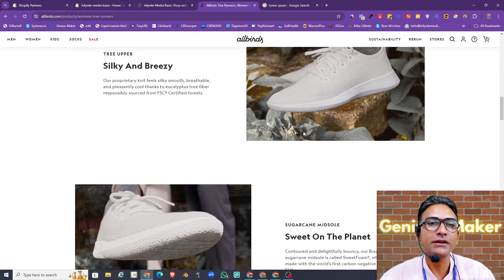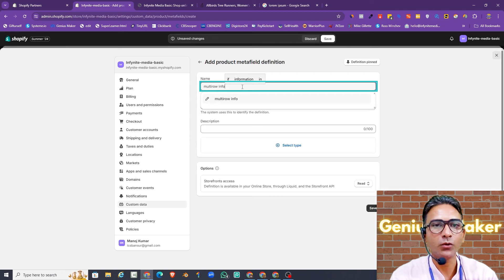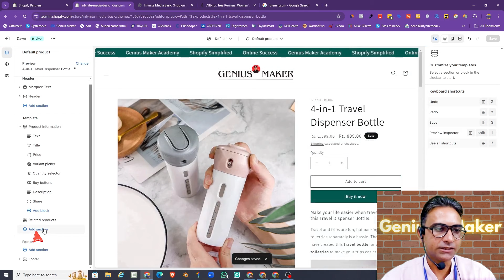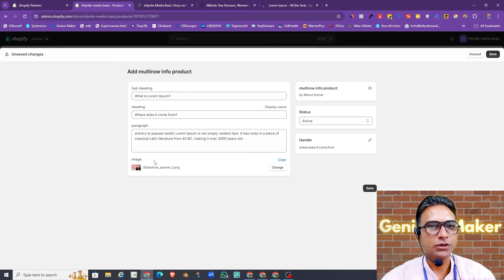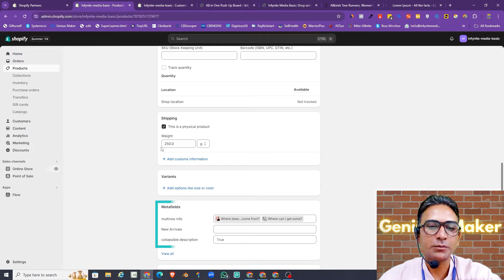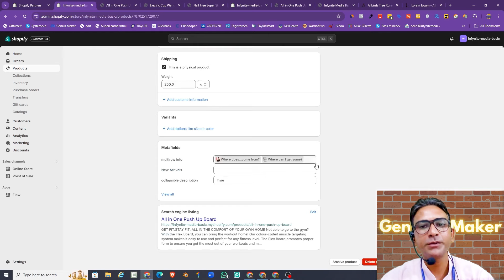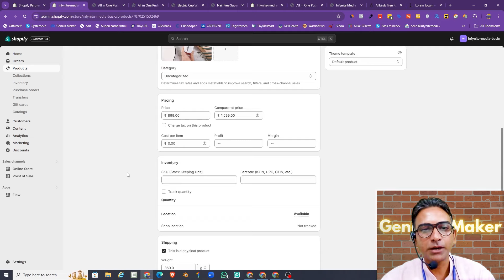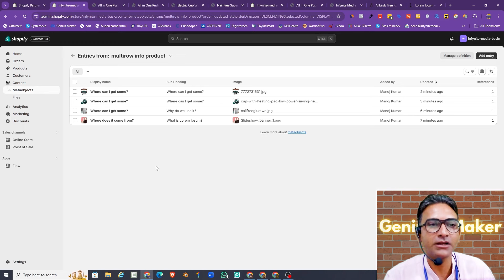Create high converting product pages using Metaobjects & Metafields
Show Additional Information Using Metaobject and Metafields Multirow Section

Learn how to use Metaobjects and Metafields to show additional information dynamically on your Shopify store.

Manoj Kumar
Founder Genius Maker